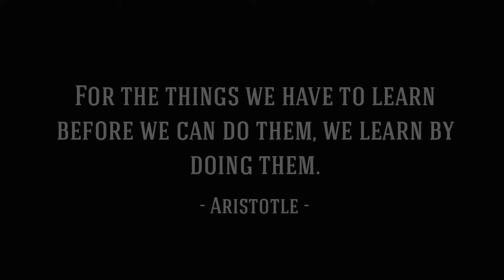That One Time at Soo Pits in Moose Lake.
We have a CRF450L and a YZ250, a Gopro 8, and 7. The sun was out and the weather was crispy, fresh, and fast. The sand was soft and light, This was PERFECTION!